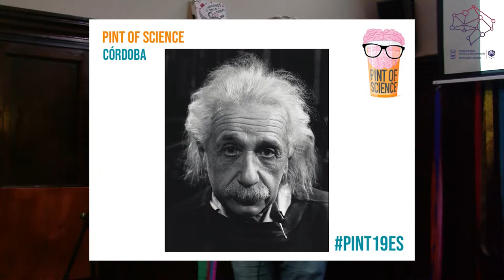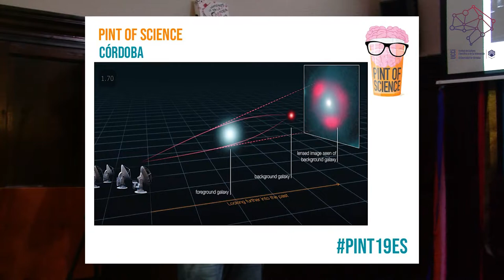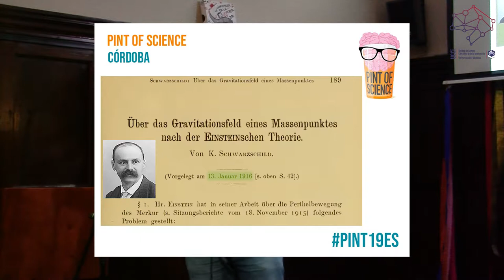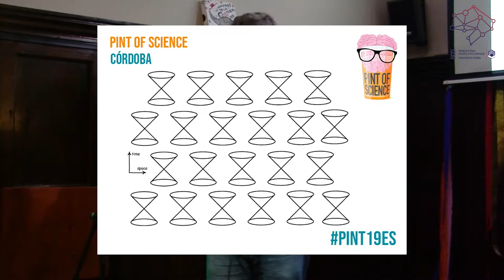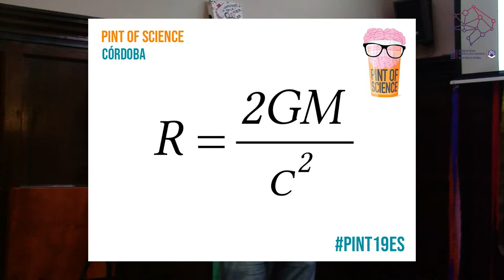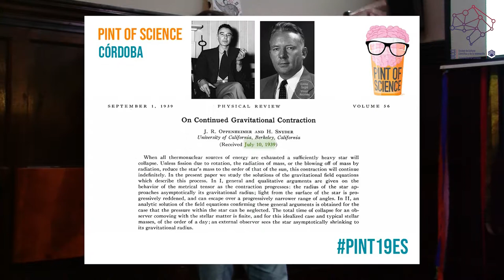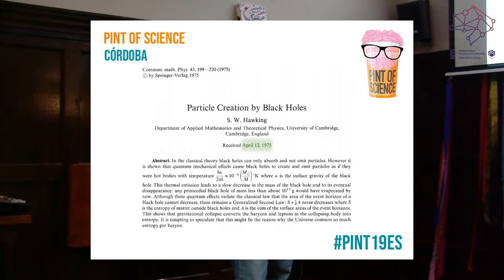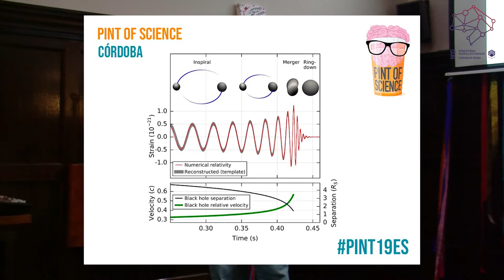Agujeros negros | Enrique Fernández Borja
Enrique Fernández Borja, del departamento de Física de la UCO resuelve los misterios de los agujeros negros a través de su historia y características específicas.